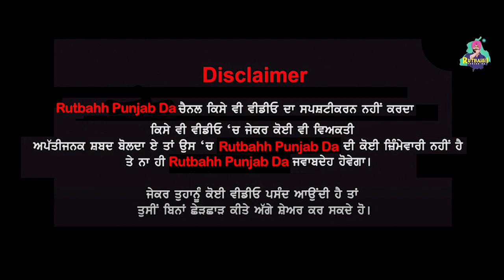Dakuaan Da Munda 2 Premiere | Celebs Review | Rutbahh Punjab Da